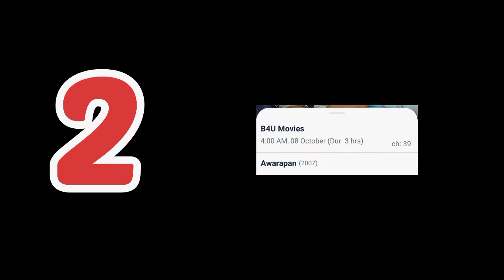Sony Wah पर पहली बार | Episode 98 | Dd Free Dish New Update Today